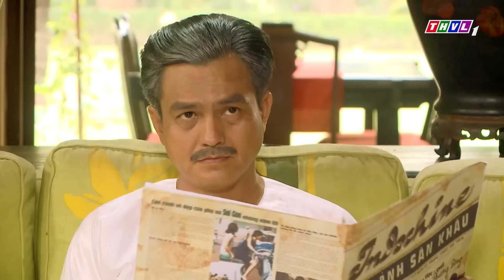Phim Việt Nam Xưa: TRỒNG CÂY GÂY SỰ | Phim Việt Nam Miền Tây